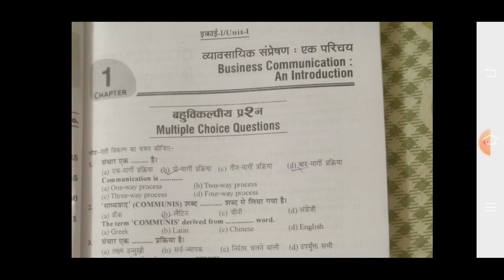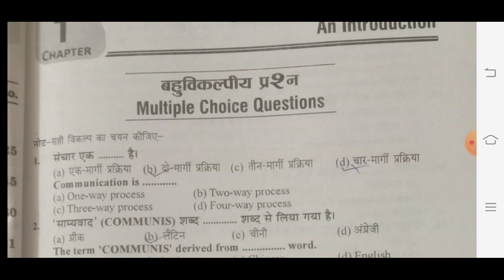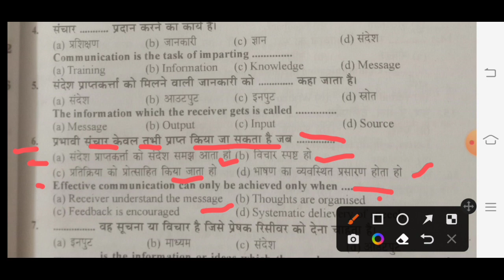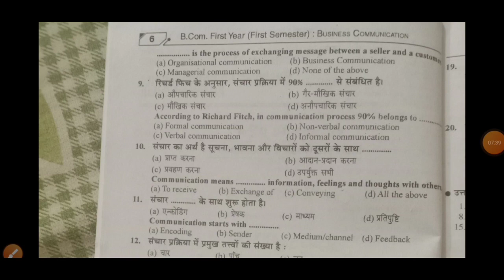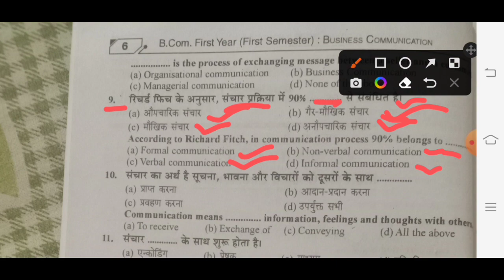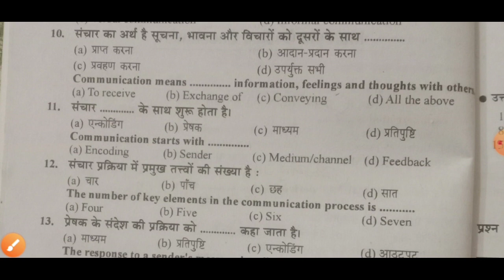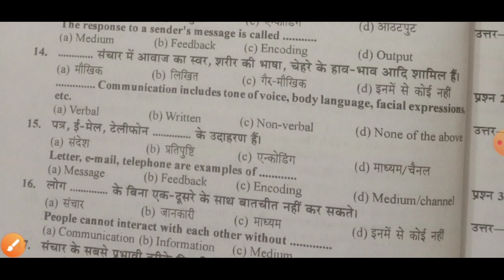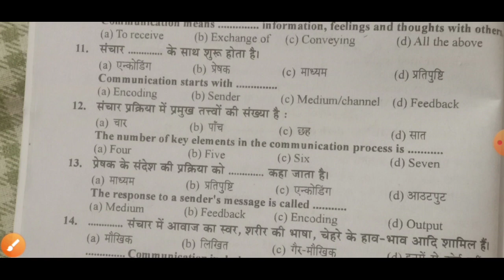B.Communicat B.com 1st semester exam preparation (part 1 )rajshivam_study_point By:- Shivangi ma'am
mai aap logo ke liye exam preparation ki video bna k aapki help kr rhi hu jisse aap aasani se preparation kr paiye video pasand aaye to like kre part2  k liye comment kre aur channel me nye hai to bail icon press krke all ka option choose kre taki chnnel pe aane wali koi bhi video ki notification sbse aapko mile thank you#rajshivam_study_point   By:- Shivangi ma'am